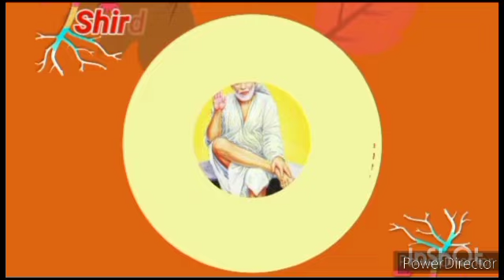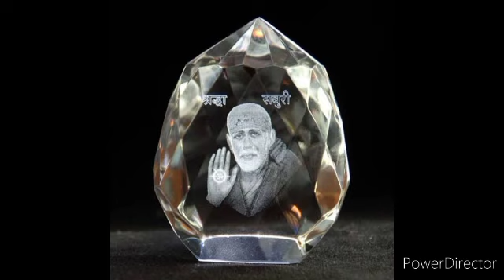1 கைப்பிடி உப்பு 10 நாள் நீ நினைத்தது நிறைவேறும் /sai baba motivational speech in tamil/sai baba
Shirdi Sai appa motivational speech for successful life 👍

Shirdi Sai appa blessings 🌹 helps you to connect with sai baba everyday with motivational speech to get a positive vibes for improving your well being wealth & health